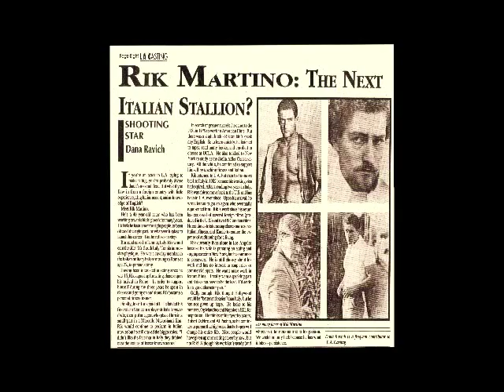THE HITMAN RIK MARTINO